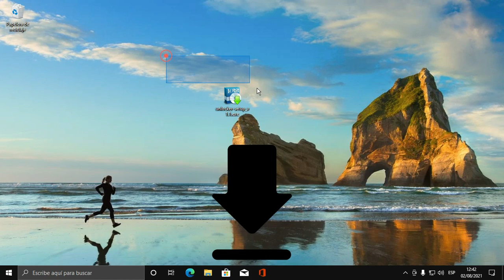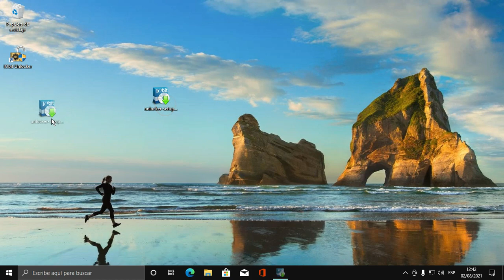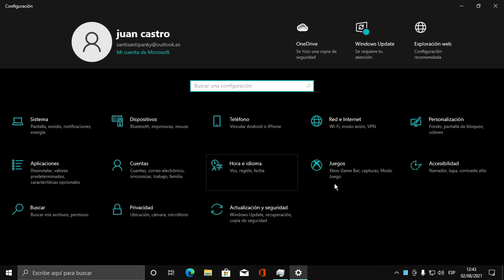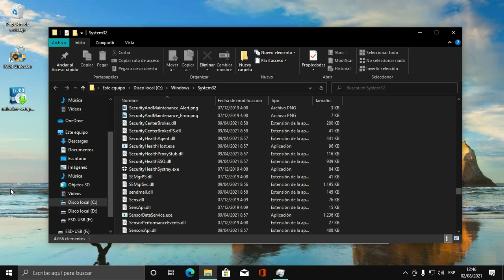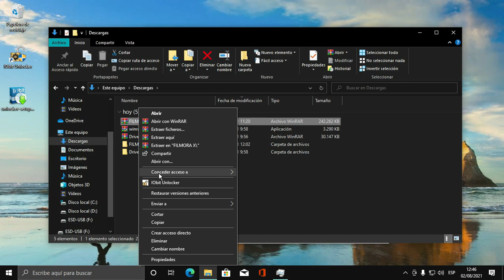CPU AL 100%🔥? COMO DISMINUIR EL CONSUMO EXAGERADO DE TU CPU DE UNA MANERA BRUTAL🚀⚙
Gente este video lo hago con el fin de ayudar a los que tienen pocos recursos y sus pc`s no son lo suficiente potentes para correr los juegos con fps estables, si funciona porque mi pc no es buena es de cartón y puedo jugar al fortnite A 30 fps  estables y el free fire a 60fps :3

MI INSTAGRAM POR SI TIENES DUDAS Y PROBLEMAS (TE RESPONDO AL INSTANTE :3 )
COMPARTE Y APOYA SI TE GUSTO O TE SIRVIO :3
________LINK DEL PROGRAMA sin publicidad________